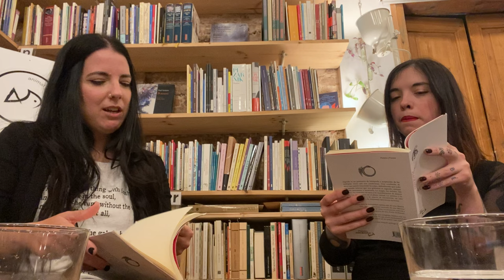Brujería y orgasmos | La poesía de Yolanda Rosado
Presentación de 'Sagrado', el primer poemario de la periodista y trabajadora social Yolanda Rosado, el viernes 2 de febrero en Animal Sospechoso, la librería ¡solamente de poesía! de Barcelona.
Gracias,